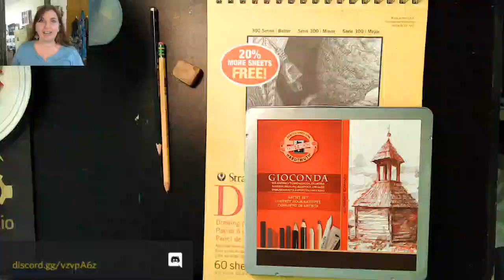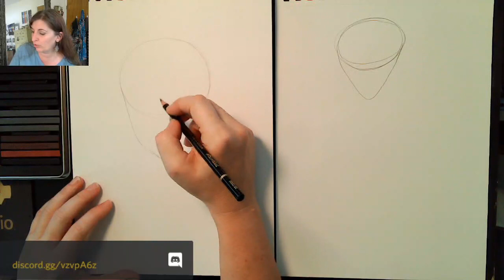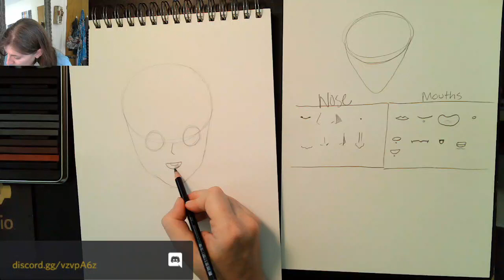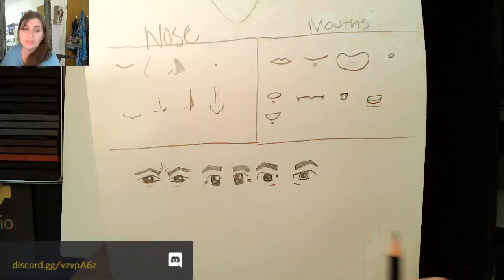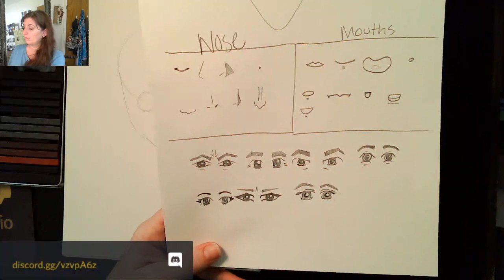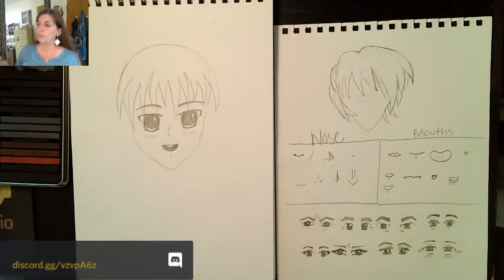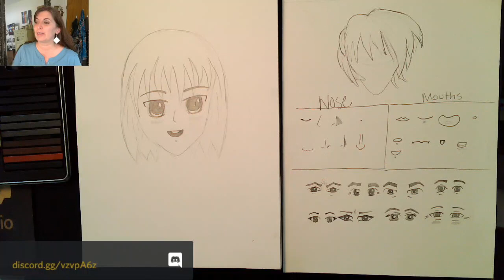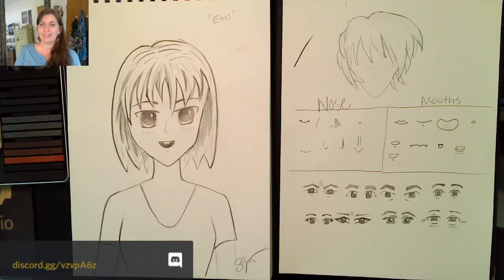Art Lessons LIVE #12: Basic Anime Characters (Drawing)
Learn how to draw basic anime/manga characters. Customizations will be demonstrated so that your character is 100% unique!

If you would like personalized feedback on your artwork from the instructor, please join the class on the ArtShare Discord server to share your pictures and comments!